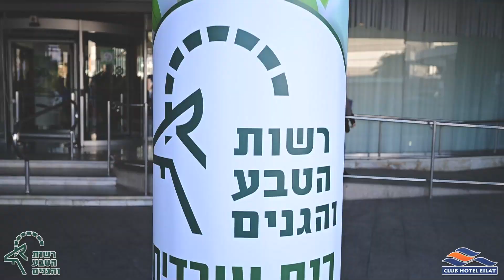רשות הטבע והגנים-כנס עובדים אילת 2022